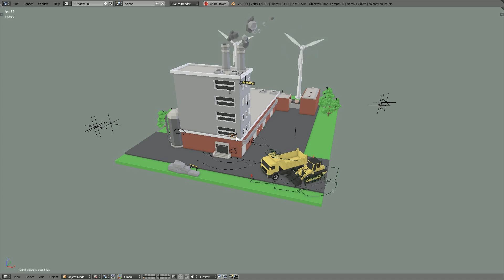Blender 2.79 Editable low poly Factory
"Editable Low Poly Factory" is a very practical asset that will save you time, with only one building you can create several models, higher, wider, longer etc.
this asset also contains trees, and other animated objects.
add your touch by modifying for example the colors the shapes of the windows, doors "in edit mode" etc ...